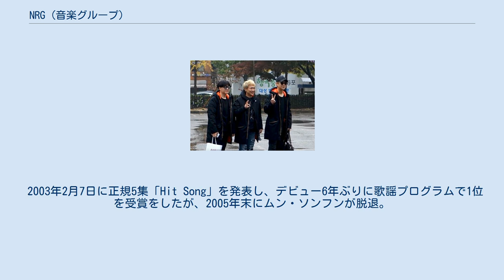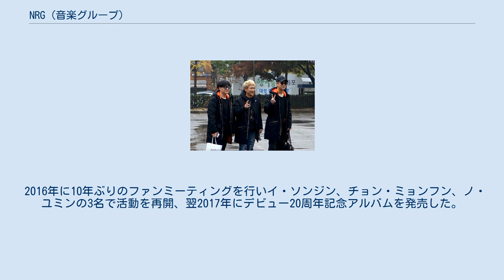NRG (音楽グループ)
NRG(New Radiancy Group)は、韓国の5人組男性アイドルグループ、バンド。
韓国アイドル界第1世代。
グループの名前は、New Radiancy Groupの略で、新たに輝くグループを意味する。
 ファンクラブもしくはファンの総称は『千載一遇』。
風船などに使用される公式応援カラーはピンク。
 1997年10月28日にソバンチャ(消防車)のメンバーだったキム・テヒョンとチョン・ウォングヮンが設立したミュージックファクトリーより、元HAMO HAMOのイ・ソンジンとチョン・ミョンフンを中心に、HAMO HAMOのバックダンサーだったノ・ユミン、ムン・ソンフン、元ケビケビのキム・ファンソンを加えて、1集「できるさ「할 수 있어」」でデビュー。
 1999年に中国に進出、中国で高い人気を得て韓国歌手としては初めて中国のCFに出演した。
 しかし1999年8月にリーダーのイ・ソンジンとチョン・ミョンフンが事務所との確執が原因で脱退。
その後発売した正規3集「NRG 003」はノ・ユミン、ムン・ソンフン、キム・ファンソンの3名で活動をした。
 2000年6月15日、海外での活動から帰国し風邪の症状を訴えて入院していたキム・ファンソンの病状が急転し死去(享年19歳)。
2001年に発売された正規4集でイ・ソンジンとチョン・ミョンフンがグループに復帰。
 2003年2月7日に正規5集「Hit Song」を発表し、デビュー6年ぶりに歌謡プログラムで1位を受賞をしたが、2005年末にムン・ソンフンが脱退。
以降、グループとしては完全活動休止状態に入った。
 2016年に10年ぶりのファンミーティングを行いイ・ソンジン、チョン・ミョンフン、ノ・ユミンの3名で活動を再開、翌2017年にデビュー20周年記念アルバムを発売した。